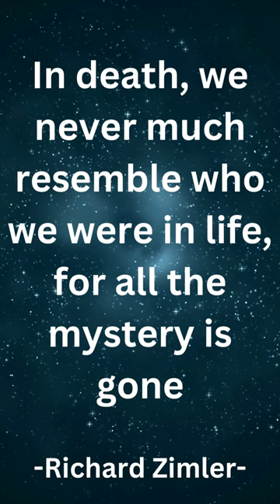Oliver Oyanadel Quote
Richard Zimler Quote 1. Take time for yourself and relax with this beautiful music. Wonderful sounds and images of the city at night harmonise your mind and body. Just enjoy the moment. This music is ideal for studying, working and just switching off. Atmospheric sounds help you relax and concentrate. The visualization through the images of the city at night takes you into the another world, full of beautiful feelings.